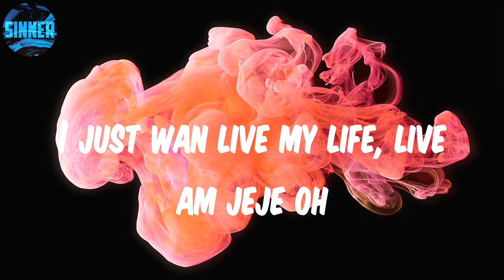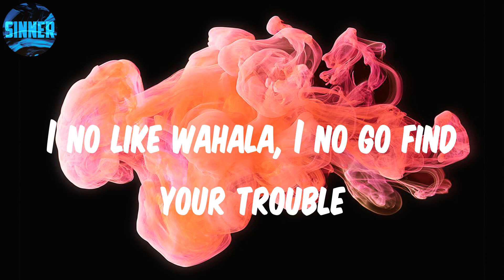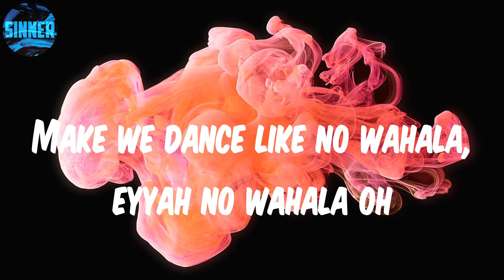1da Banton - No Wahala (Lyrics)